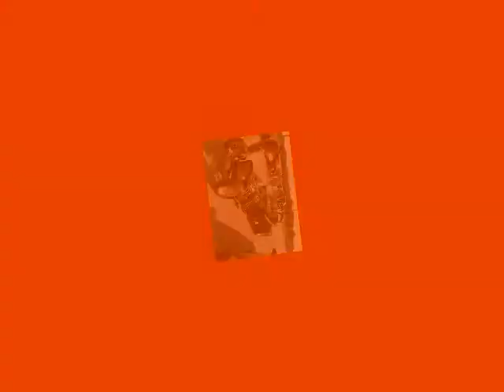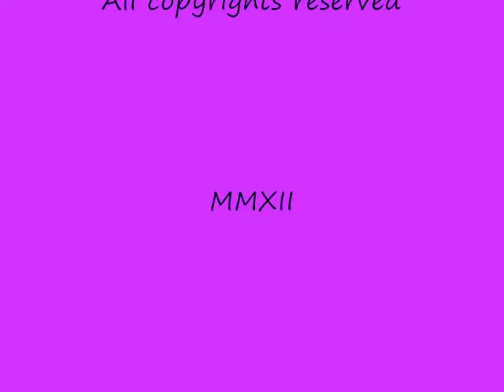Hot Rods powered By V6 motors is this the future of Hot Roding.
Hot Rods, Rat Rides,T roadsters,Classic Hot Rods Buick,Chevy, Ford Powered by V6 motors